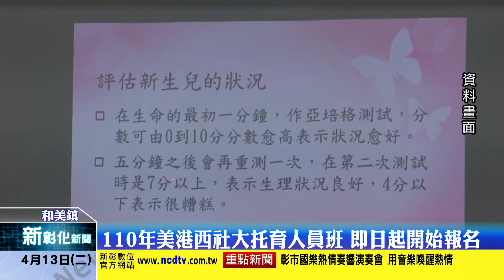新彰化新聞20210413 110年美港西社大托育人員班 即日起開始報名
保母證照相關法令目前規定如非相關科系畢業者，須先取得托育人員專業訓練合格才能取得保母證照考試資格，彰化縣議員林庚壬議員因此與美港西社大合作，開設托育人員訓練班，和美地區想要考保母證照的民眾可以就近到議員服務處報名。